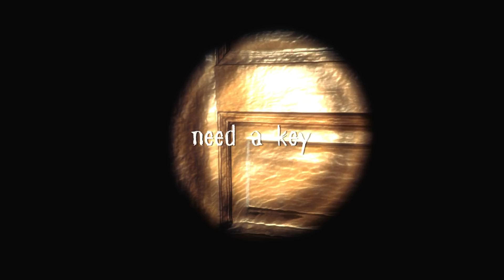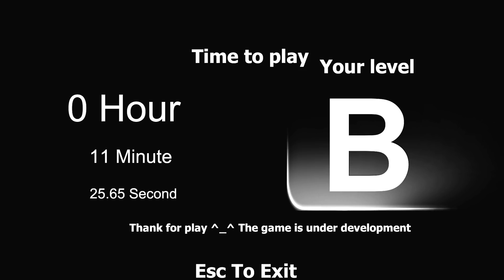【フリーホラーゲーム】ブラック企業から転職を考えている貴方に捧げる【411】鳥の爪実況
鳥の爪団 総統です。
今回の実況プレイはフリーホラーゲーム「411」です。

廃墟のオフィスを訪れた主人公、
しかしその企業は呪われていたのであった...